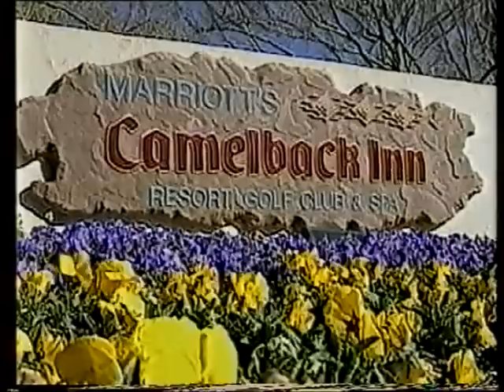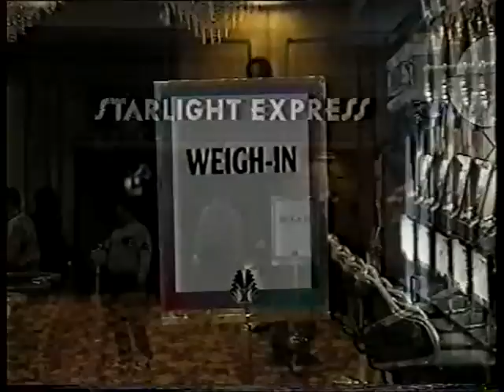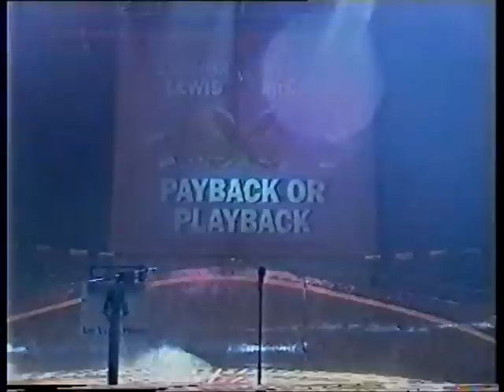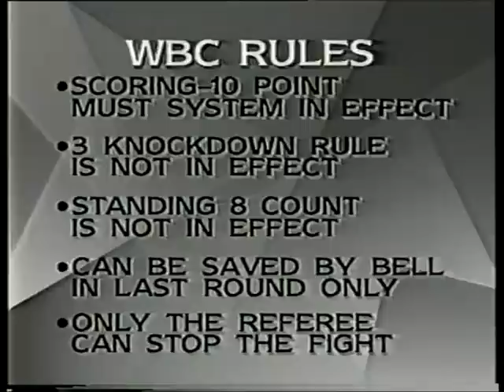Lennox Lewis 'Champion' (Documentary)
Great Documentary about Lennox Lewis_________________________________________________________________________________________Tags: Lennox lewis champion muhammad ali documentary sugar ray robinson jake lamotta gene fullmer bobo olson randy turpin carmen basilio jack dempsey tunney joe frazier ken norton larry holmes phil donahue show boxing best tribute video highlight compilation mike tyson oscar de la hoya floyd mayweather manny pacquiao dereck chisora face off wladimir klitschko klitchko nonito donaire vitali lennox lewis louis leonard